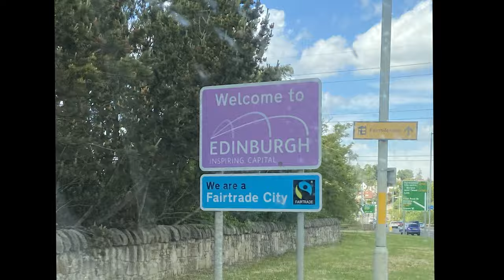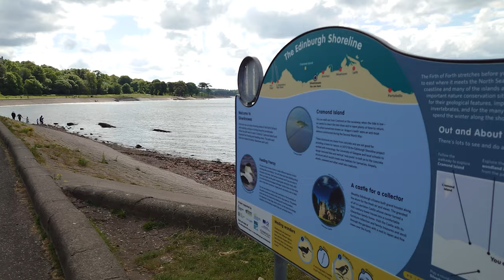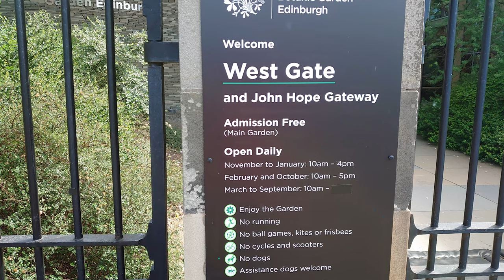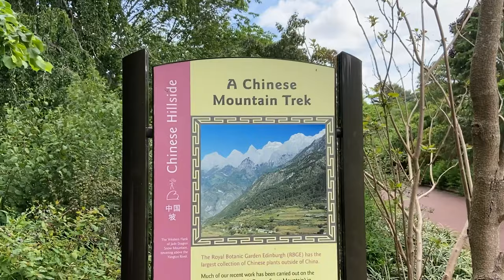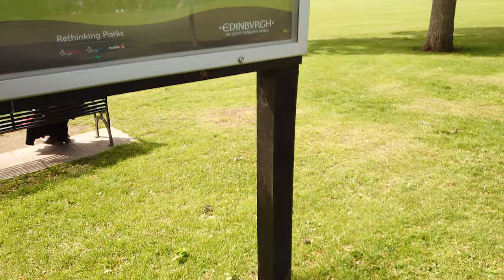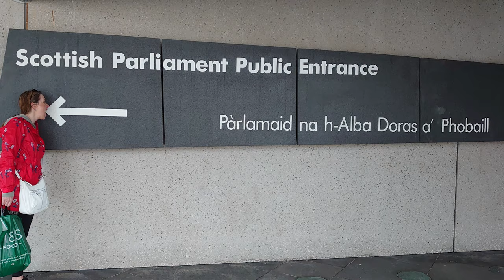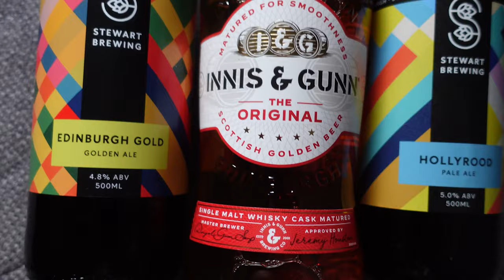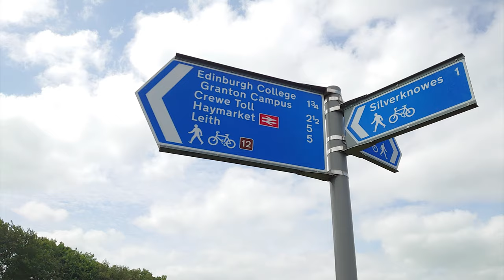Campervan in the CITY - Edinburgh (Scotland Adventure - Part 1/3)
Part one of our first Scottish Road Trip in our Auto-Trail Adventure 65 Campervan - join us as we try camping in a city with a dog while taking in the sights!

We stayed 2 Nights at the Caravan & Motorhome Club site Edinburgh on the first part of our Scottish road trip, follow our adventure in 3 parts with the next part being released next Friday, 9th July!

Camera Equipment we used to make this film:
Sony ZV-1
Sony Xperia 5
Insta One X2
iPhone 11
Rode VideoMicro
Bear Grylls Glasses